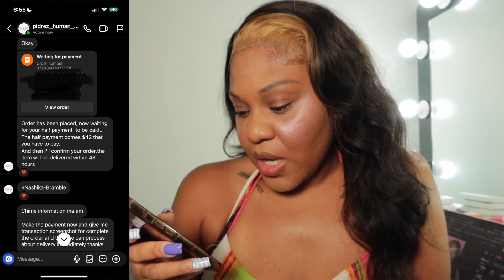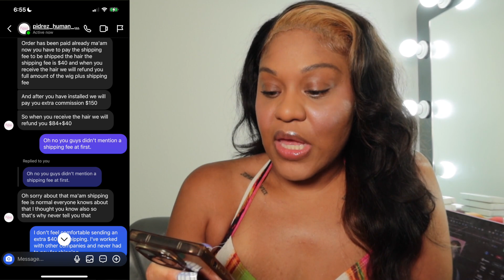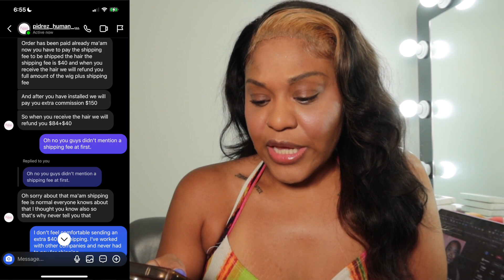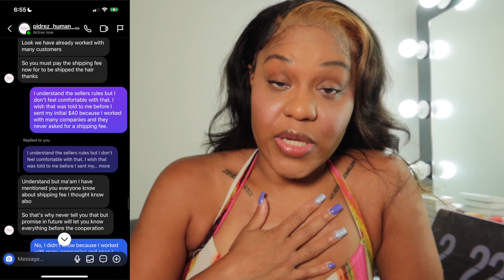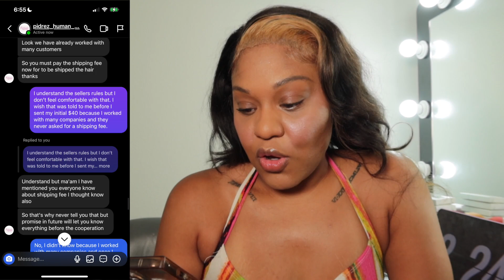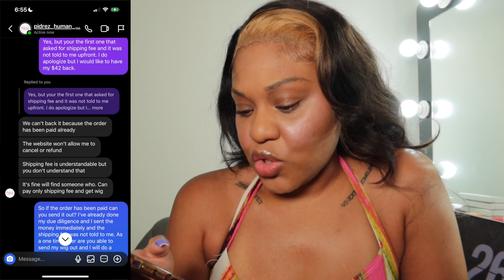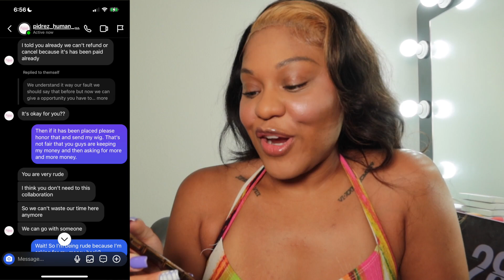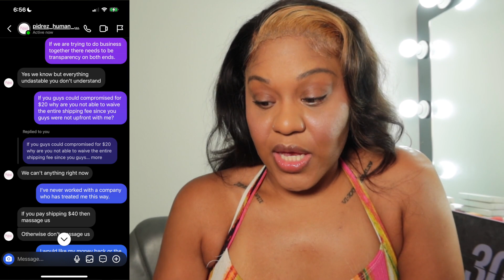Storytime: I Got Scammed by an Amazon Hair Company! 🚨 The Shocking Truth & Receipts Inside!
Interested in being a wig influencer? 😱 In this video, I’m sharing my jaw-dropping story about how I got scammed by an Amazon hair company. From the initial excitement to the shocking turn of events, I’ve got all the receipts to back up my story. Join me as I reveal the red flags, the misleading promises, and how you can avoid falling into the same trap. 🛑💇‍♀️

00:00 Introduction
00:52 How I got started In Hair
01:31 My partnership with a hair comapny and viral hair video
02:57 Wig Influencer Ebooks
04:01 The truth about Amazon Wig Influencing
05:07 Reaching out to Amazon wig companies
08:16 Revealing the company that scammed me
08:41 Screen shots of my receipts
13:44 This is were things took a turn for the worst!
17:31 They sent some fake screen shots
18:37 Then they started getting sassy!
21:34 I knew they wasnt going to refund me my money
22:58 I was trying to keep my composure after this
24:32 They called me Rude!
25:26 Then they tried to lower the shipping fee!
26:51 My lesson learned!!
28:04 Spreading awareness to new influencers
29:43 Attracting companies that align with my values
30:20 How do influencers really know its good hair?
31:19 Alot of Amazon wigs are temporary wigs

♛Grow and optimize your youtube channel by using Tube Buddy!

►Baltimore, MD to Tampa, FL
Licensed Esthetician
Free Spirit
Highly Sensitive Empath
SU Alumni

►All rights to this content are owned by Born Empress, LLC.